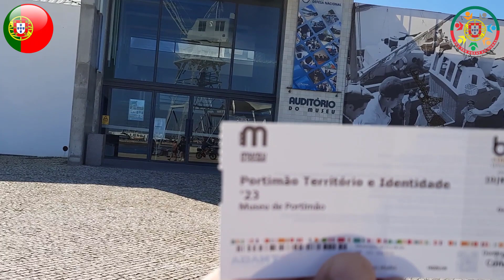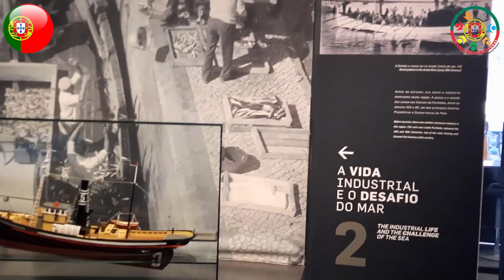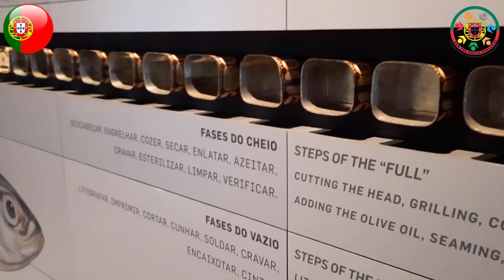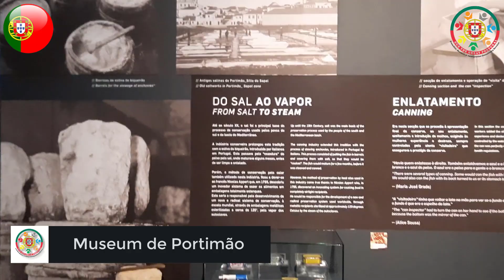Museum de Portimão | Historical Things in Portugal | Part-1 | OTGP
Museum de Portimão | Historical Things in Portugal | OTGP

"Portimão – Territory and Identity": This exhibition provides an in-depth look at the history and development of Portimão from prehistoric times to the modern era. It includes artifacts, interactive displays, and multimedia presentations that illustrate the region's archaeological, historical, and cultural evolution.

"The Industrial Life and Challenge": This exhibit focuses on the town's economic history, particularly the fish canning industry, which was a major economic driver for Portimão in the late 19th and early 20th centuries. Visitors can see original machinery, tools, and other artifacts from the factory.

Temporary Exhibitions:

The museum regularly hosts temporary exhibitions that cover a wide range of topics, from contemporary art to historical retrospectives, providing a dynamic and ever-changing visitor experience.

Cultural and Educational Activities:

The museum offers various educational programs, workshops, and activities designed for all age groups. These programs aim to engage the community and enhance understanding of the local heritage.
There are guided tours available, often tailored for school groups, families, and tourists.

Special Features:

The museum building itself is an architectural highlight, showcasing a blend of historical and modern design elements.
The site includes a multimedia room, a documentation center, and spaces for research and study.

* Office Address: CB-157 Qabristan Road Basti Wah Cantt Tehsil Taxila District Rawalpindi Pakistan, Wah, Pakistan

Pakistan Number: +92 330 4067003
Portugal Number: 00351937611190